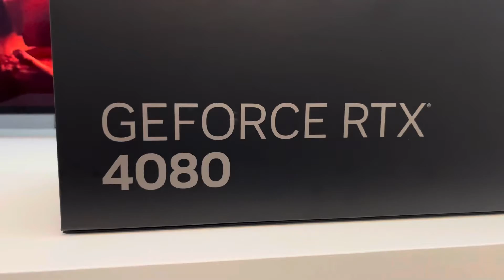Nvidia RTX 4080 FE (ASMR) Unboxing & Installation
No music or voice ASMR unboxing and installation in case of the Nvidia GeForce RTX 4080 Founders Edition. This FE version is definitely the most high quality and heaviest feeling out of the other AIB cards that I have unboxed (Gigabyte) and (ASUS). It’s also the most mature and attractive one and is the only one that actually fits in my case only being a little longer then the EVGA 3090 I used to have.